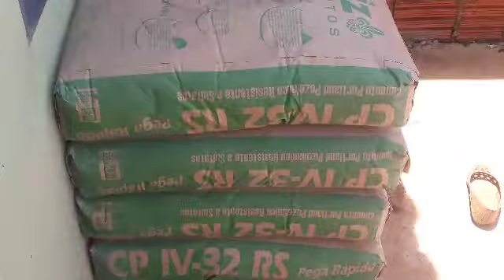♡ A OBRA CONTINUA POR AQUI /DIÁRIO DA OBRA / TATIANE MORAES ♡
DEUS ABENÇOE !